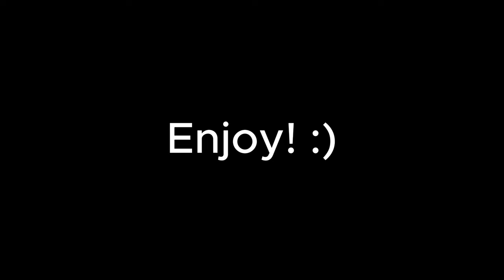Roblox JoJo Games and their Cons [Roblox]